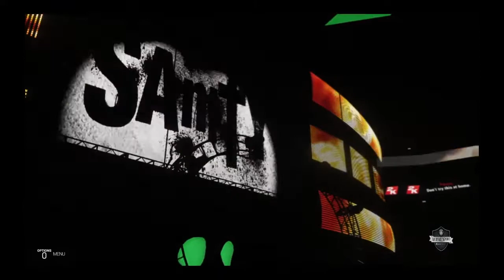WWE 2K19 Meme Dream & Broken Assassins vs Akuma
It all out War